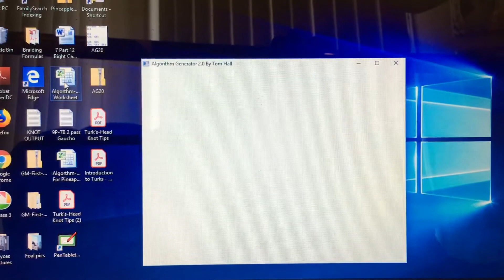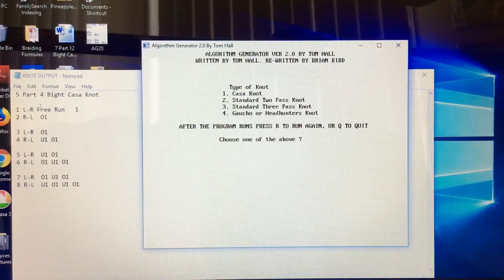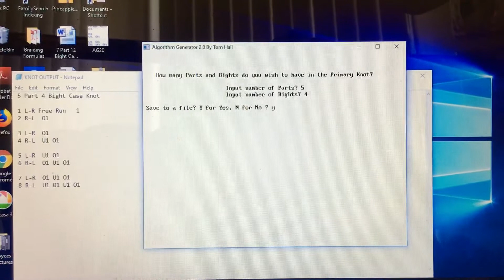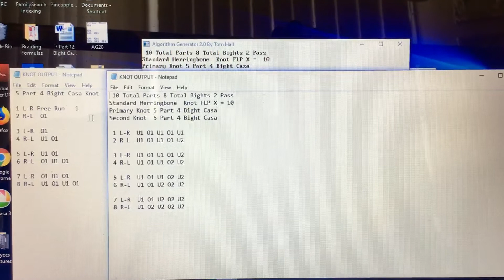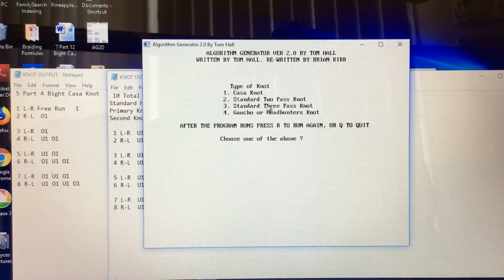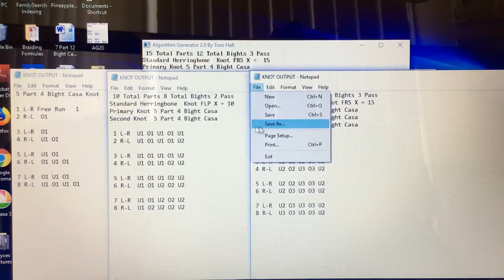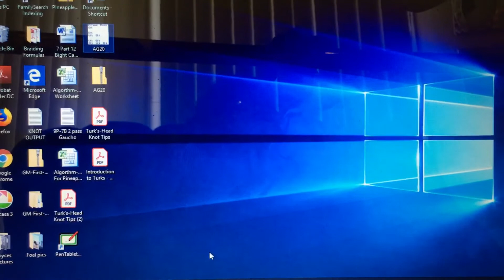AG20 Part 1 Getting started.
Algorithm Generator 2.0 by Tom Hall. How to get started. Generating the run list for a Herringbone Knot.